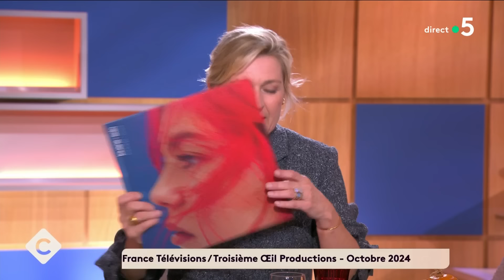Louane, pas si “solo” que ça ! - C à Vous - 28/10/2024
Notre invitée :
Louane pour son album “Solo” disponible sur toutes les plateformes